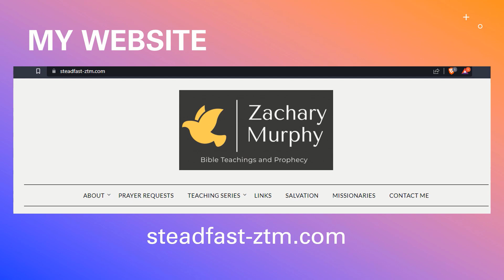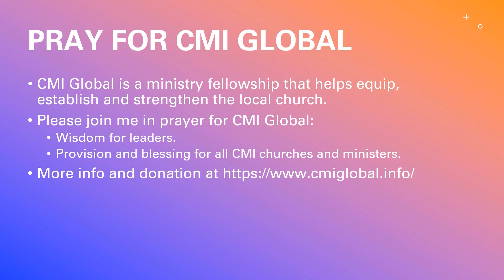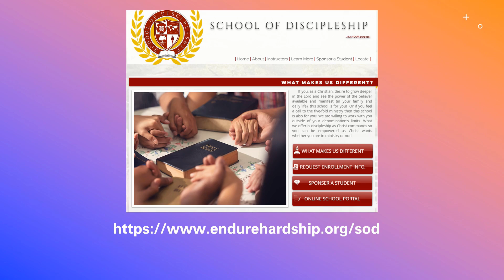Overcoming Shame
Thank you to Canva and Unsplash for the audio and images used in the introduction and thumbnail.

Want me to come to speak at your church or event?